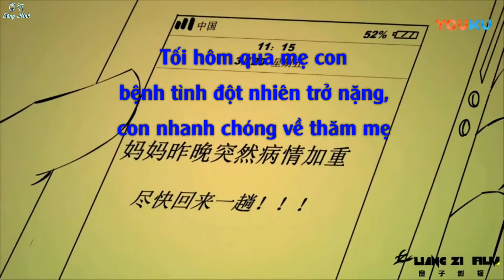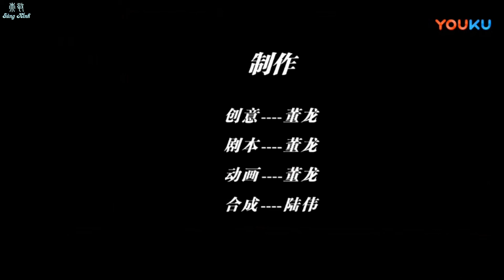給我3分鐘 時間都去哪了 Thoi gian di dau mat roi